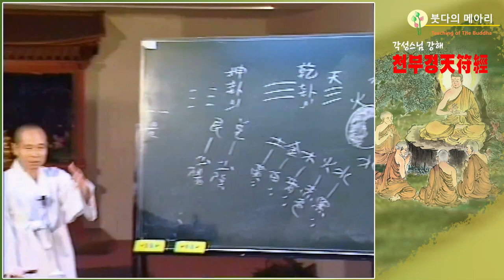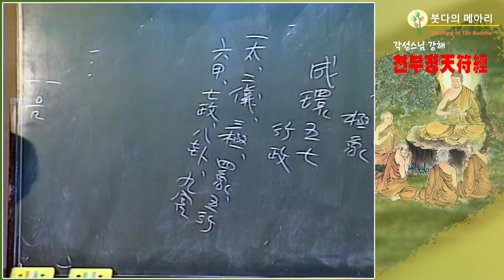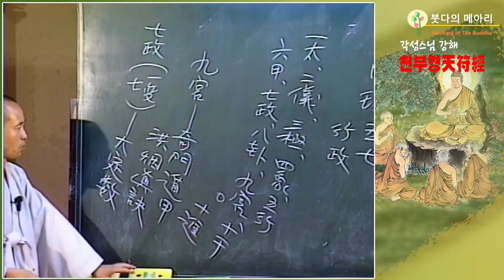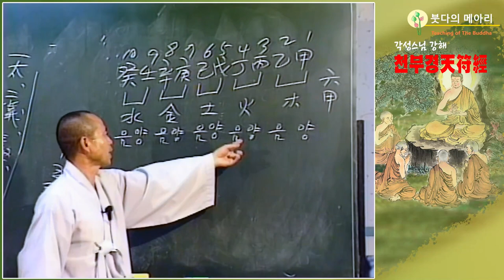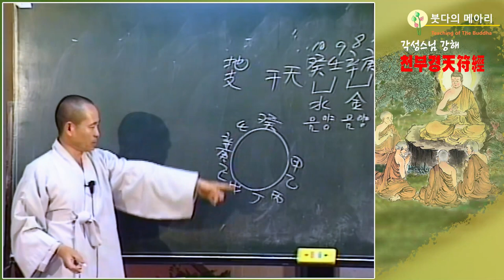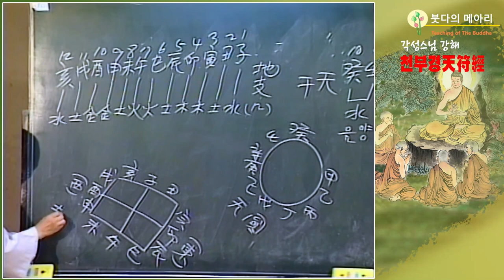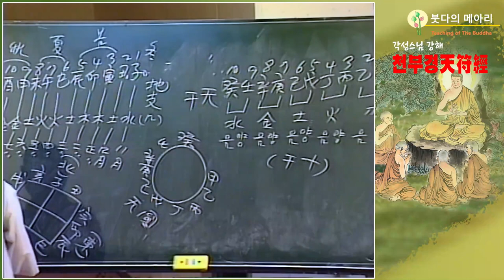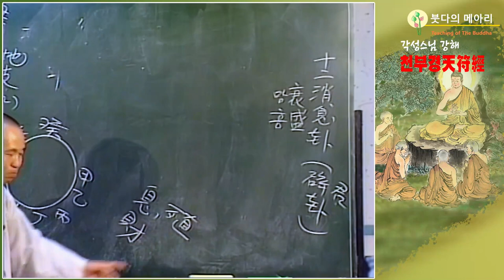각성스님 강해_천부경(天符經) 제21강 / 六七八九는 사상四象의 수數다